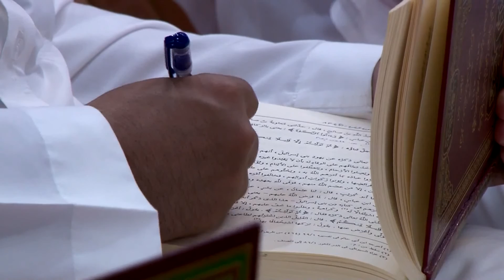التعليق على تفسير الطبري - د مساعد الطيار- سورة البقرة من ايه 84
سلسلة درس بعنوان ( شرح مقدمات التفاسير) للشيخ الدكتور / مساعد بن سليمان الطيار
والذي اقيمت  بجامع الراجحي بحي الجزيرة بالرياض